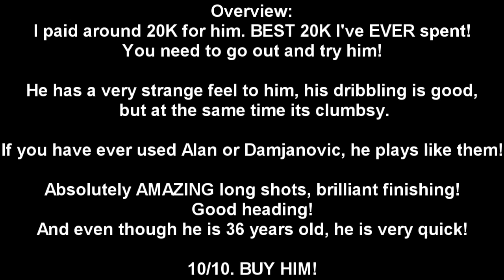FIFA 13 IF Di Vaio Player Review *82 Rated* | MLS | Online Goals [ Ultimate Team ]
Hey guys and girls, VANG1LF here bringing you another player review, this time its an in form! A striker from Italy, playing for Montreal Impact in the MLS , Marco Di Vaio

Player stats:
Pace: 84
Dribbling: 81
Shooting: 85
Defending: 51
Passing: 69
Heading: 72
Weak Foot: 4 stars
Skill Moves: 3 stars